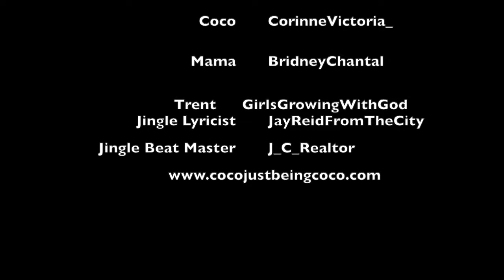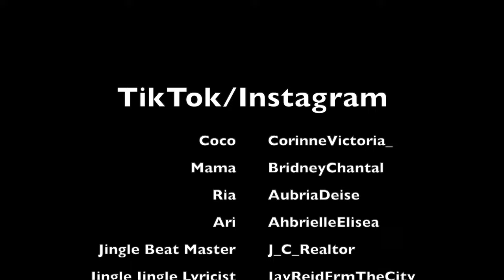Can We Play a Game?!! : Coco Just Being Coco: Season 3 Episode 91